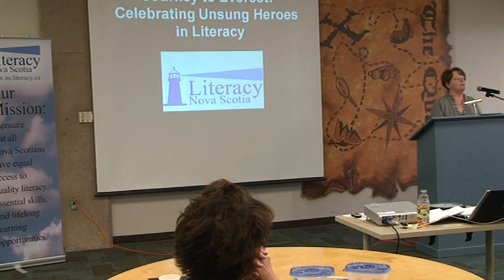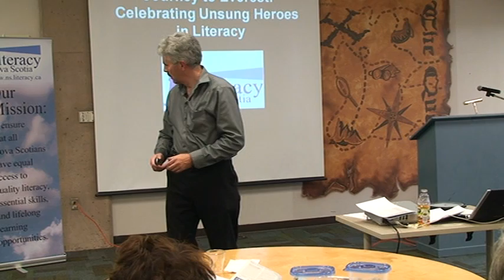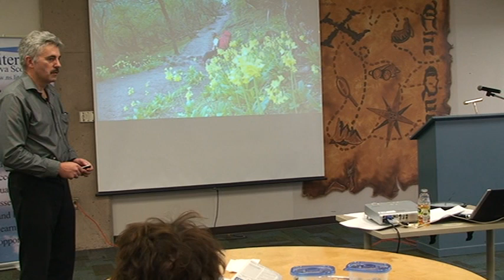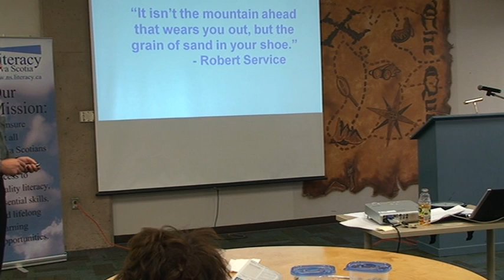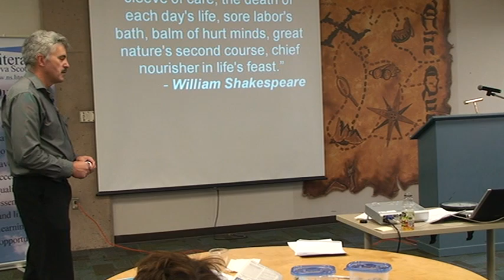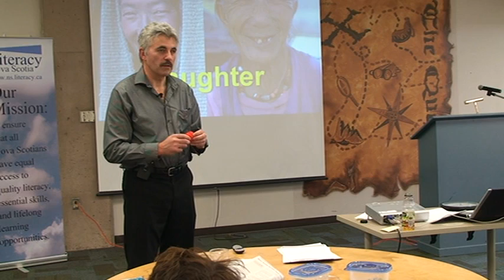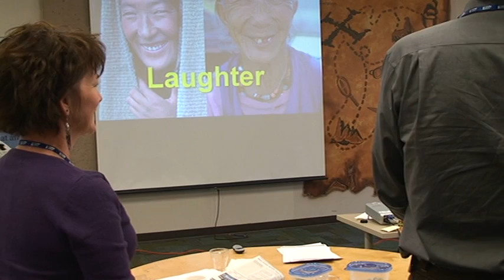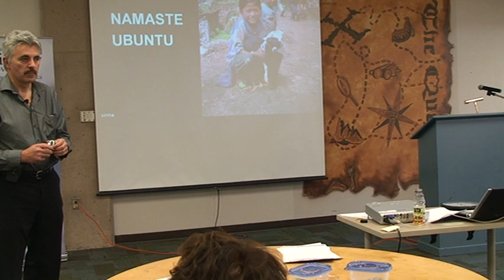NS Literacy PART 1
nov 2011speech by peter davison